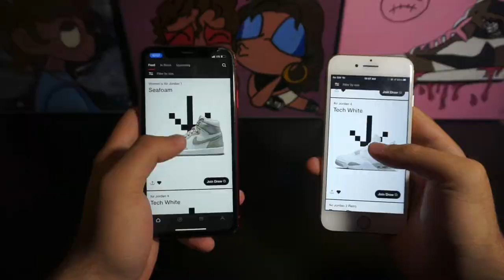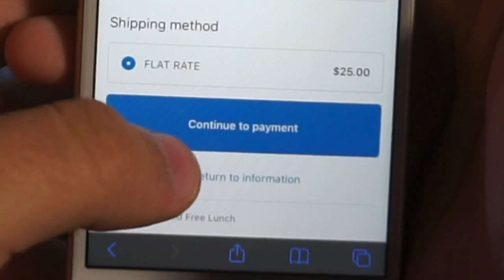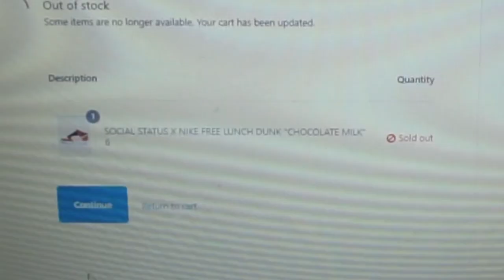LIVE COP: Social Status x Nike Dunk “Chocolate Milk” & Jordan Reserve!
Hey Guys, we are still on a winning streak!